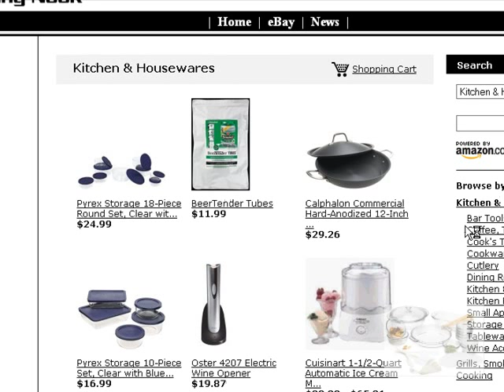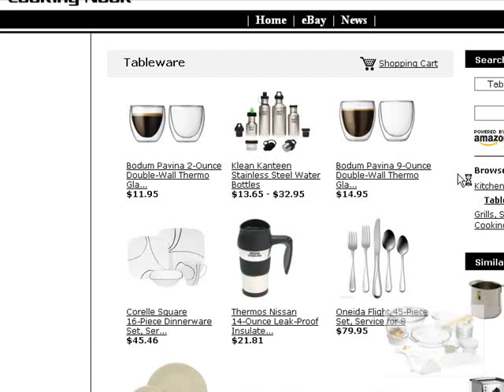Cookingnook.info Kitchen Accesories Products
Kitchen & Housewares
Bar Tools & Glasses
Coffee, Tea & Espresso
Cook's Tools & Gadgets
Cookware & Baking
Cutlery
Dining Room Furniture
Kitchen & Table Linens
Kitchen Furniture
Small Appliances
Storage & Organization
Tableware
Wine Accessories
Grills, Smokers & Outdoor Cooking